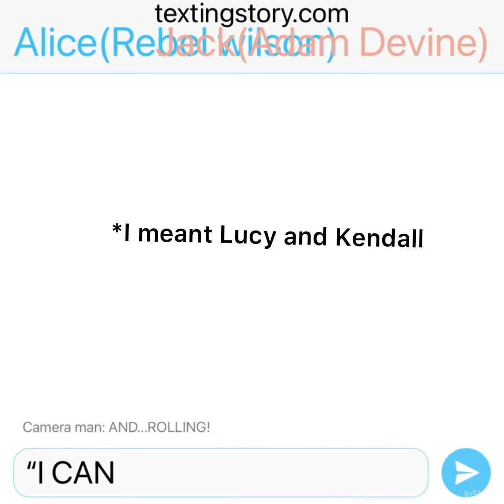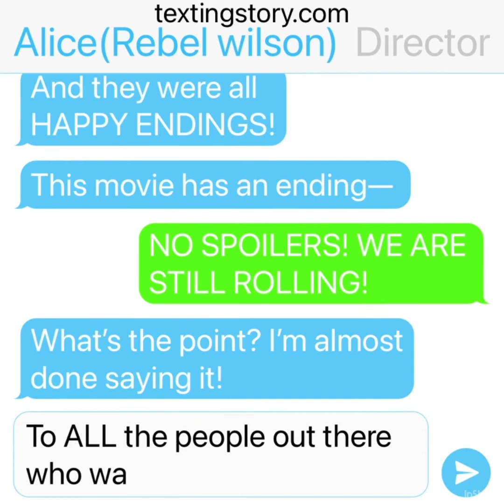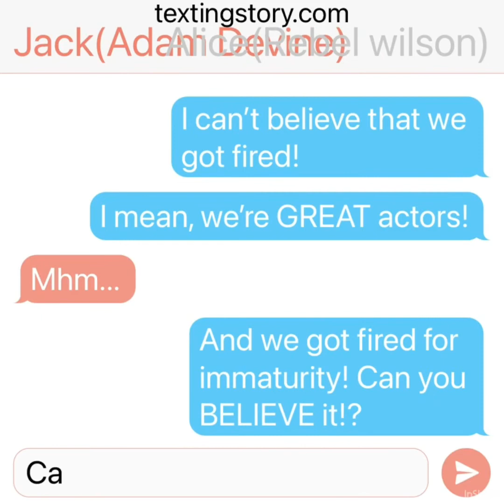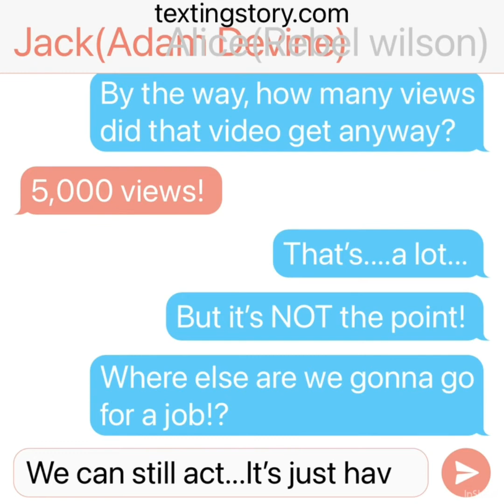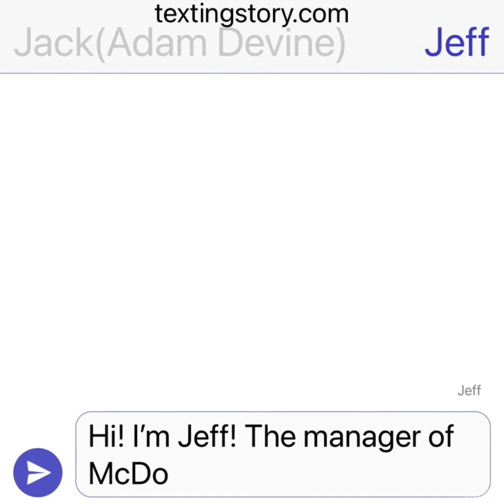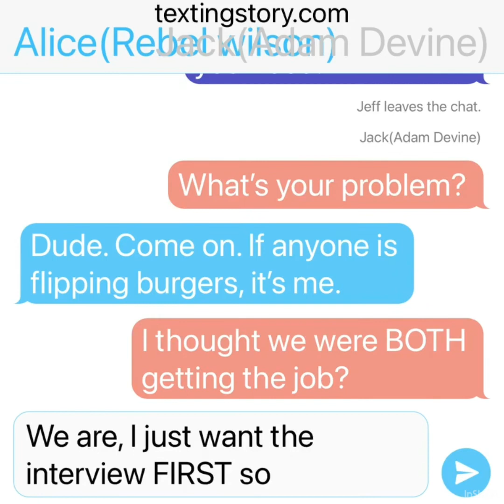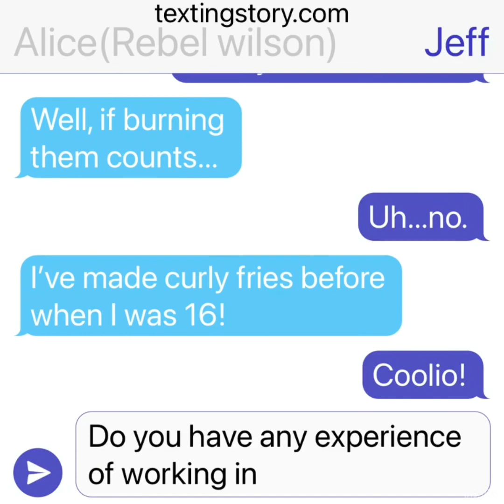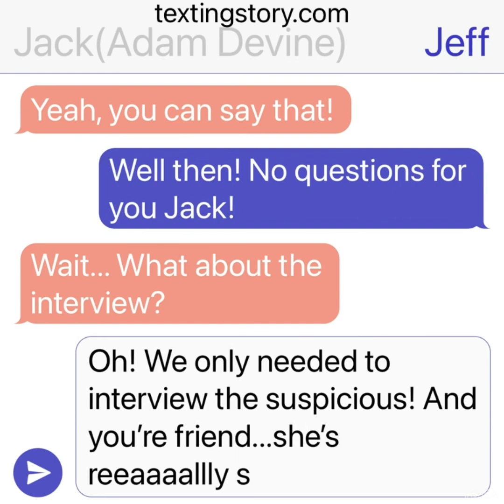The Actors: Episode 1- Pilot!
Starring:

Adam Devine - Jack
Rebel Wilson - Alice

Description of fanfic: Alice and Jack are fired actors from a movie production called “Kennedy’s Acts”. This is a fanfic, not a show so **PLEASE DON’T SUE ME**! Now the two works in McDonalds. Will the two get another acting career?

Adam Devine and Rebel Wilson are REAL PEOPLE, and I mean nothing in using their name. This is not real. If you want though, COMMENT!